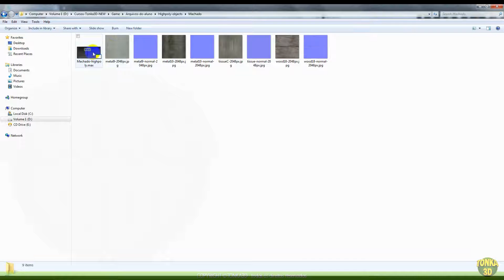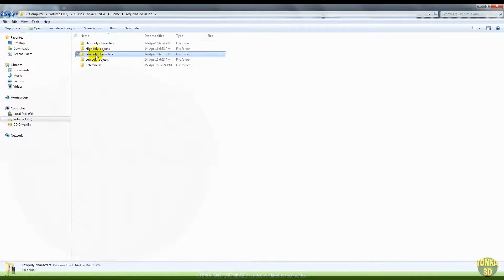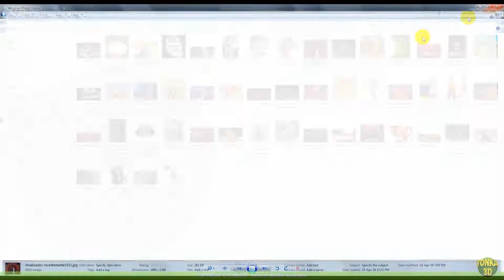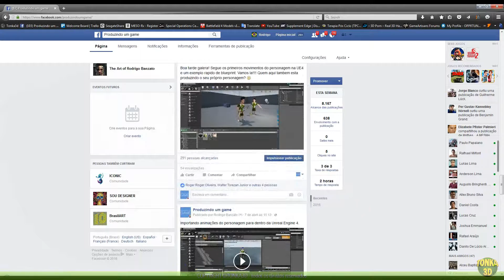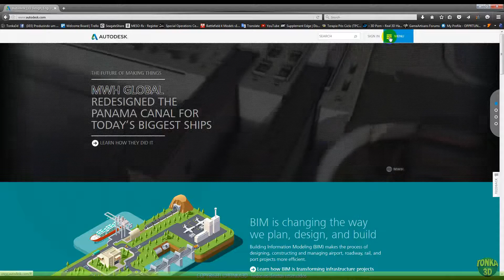Plataforma High Poly - Amostra da AULA 2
O curso Produção de Games com Unreal Engine da Tonka3D agora é GRATUITO! Essa é a AULA 2. Em contrapartida, solicitamos que apoie o jogo que nosso instrutor e game designer Rodrigo Banzato desenvolveu, o game Shadows of Kepler

Agradecemos desde já pelo apoio e vamos disseminando novos conhecimentos mas, principalmente, apoiando cada vez mais novos brasileiros desenvolvedores de games e game designers, para um Brasil mais inclusivo e com mais força no mercado mundial de grandes produções de jogos de alta qualidade.